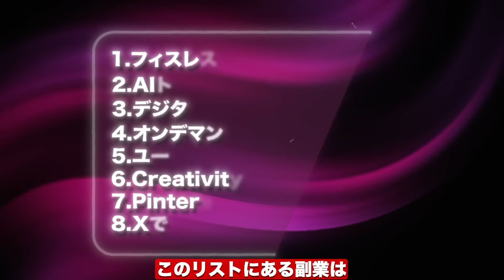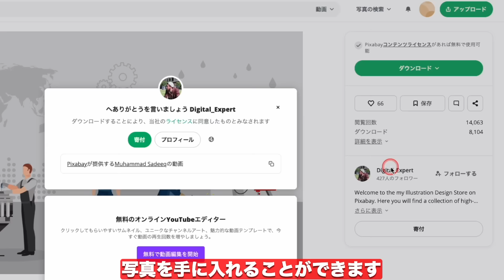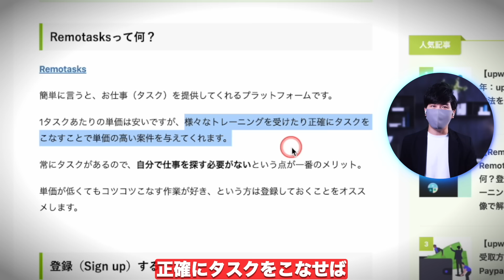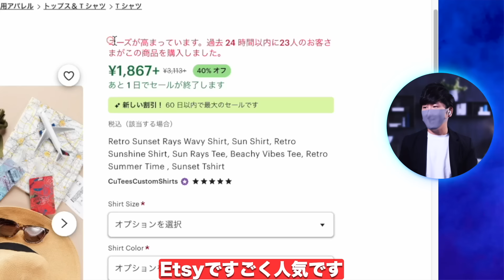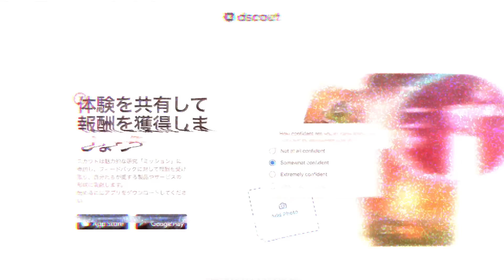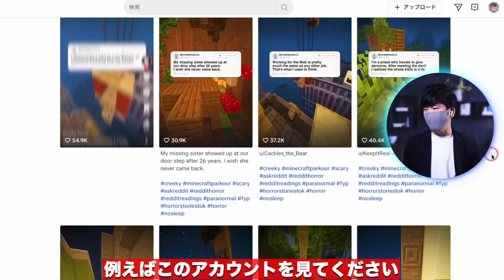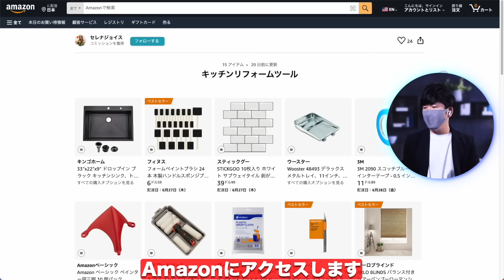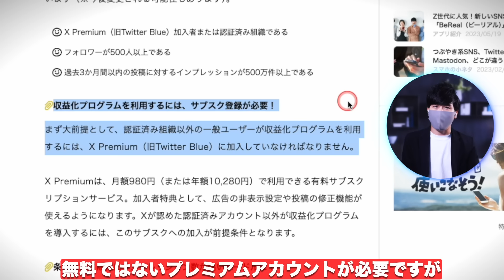【稼げる副業】スマホで月20万円以上お金を稼げるAI副業8選 余裕！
👉今回の動画ではXが【永久保存】余裕で月20万円以上お金を稼げるAI副業8選について紹介しました！簡単にお金を稼ぐAI副業！スマホでお金を稼ぐ方法！初心者でも簡単に稼ぐChatGPT副業【在宅で稼げる副業】

✨メンバーシップに加入してくれた方に、優先的にコメントを返させていただきます(例えば：動画に関する難しいところやわからないところなどです)

✅【月50万円を稼ぐ副業】たった10分間で100本YouTubeショート動画を作る方法！

✅【初心者でも在宅で稼げるおすす副業4選】ChatGPTを使った月100万円以上稼げる副業

✅【ChatGPTを使った最高のAI副業】これをやれば、誰でもAI副業で簡単に稼げます！

✅【話題のAIでお金を稼ぐ方法】ChatGPTを使って月50万円以上稼げる副業！

✅【誰も教えてくれないAmazonの稼ぎ方】スマホだけで月間60万円を稼げる最強副業！｜スキルがなくても無料でお金を稼いでしまう

✅【知らないと損！】初心者におすすめのyoutube動画を見るだけで日給1万円を稼げる副業を紹介！

✅【スマホ副業】ネット初心者でも簡単に日給2万円を稼げる副業！｜googleニュースでお金を稼ぐ方法【完全無料・月収アップ！】

✅【スマホ副業】スマホ無料アプリでお金を稼ぐ方法｜初心者でも簡単に稼げる副業！

✅【副業必見】googleを使って5ステップをやるだけで時給2000円を稼げる副業！

✅【副業必見】初心者でも在宅で簡単に稼ぐ副業｜AIを活用してデータ入力副業で稼ぐ方法

✅【誰でもできる】スマホで月5万円以上稼げる副業｜副業で小遣い稼ぐならこれ

✅【必見】初心者でも月15万円稼げる副業｜今から副業でお金を稼ぐならこれ

✅【2022年副業必見】毎日30分使って月20万稼ぐコツ 投資なしで稼げる自動収入

✅【2022年副業必見】毎日10分を使うだけで初心者が簡単に始められる副業